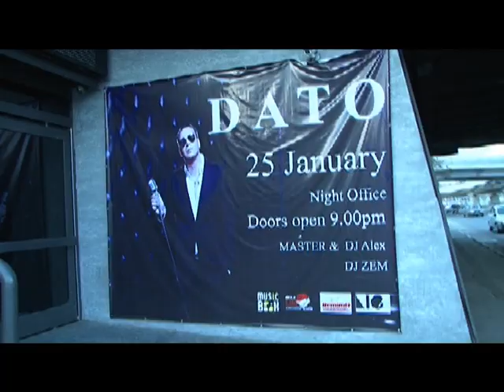დათო ხუჯაძის კონცერტი Night Office-ში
დათო ხუჯაძე ქართულ სცენას კუბური ჰანგებით უბრუნდება -- რატომ შეიცვალა მომღერალმა იმიჯი და ვინ დაგვხვდება ნაით ოფისში კონცერტზე?!